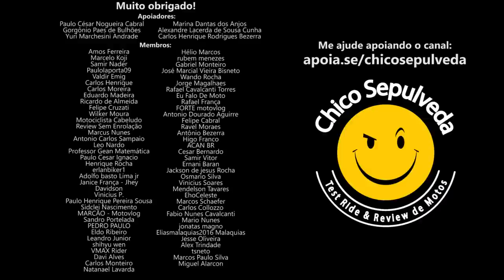Honda CB300F ABUSO no Brasil - Fique atento ao golpe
🔺CÓDIGO DE DEFESA DO CONSUMIDOR
🔺PREÇO PÚBLICO SUGERIDO (PPS)
O Preço Sugerido, chamado de Preço Público Sugerido (PPS), é o valor que a marca em questão determina para que o veículo seja vendido nas concessionárias. O cálculo considera todos os custos de produção e logística, além do lucro de todas as partes envolvidas – incluindo da loja.

🔺COMPRE MOTO ONDE QUISER NO BRASIL - Caso o concessionário não aceite efetuar a venda, acione o PROCON da sua cidade e envie ao seu advogado estes links:
🔺Venda de veículo a consumidor residente fora de sua área demarcada:
🔺Diversas Jurisprudências sobre a “Lei Renato Ferrari” (Lei n. 6.729/79) do Tribunal de Justiça de São Paulo – TJSP:

Black Boots
Calçados com estilo, conforto e segurança